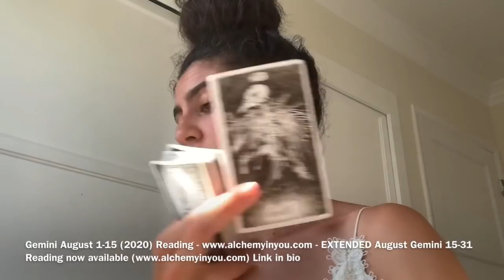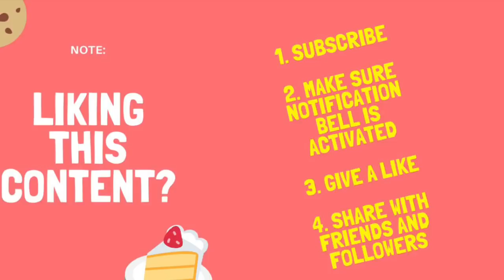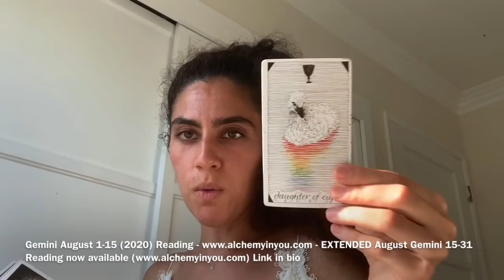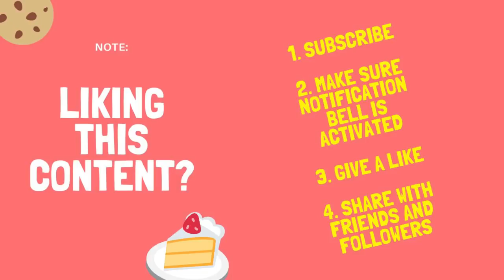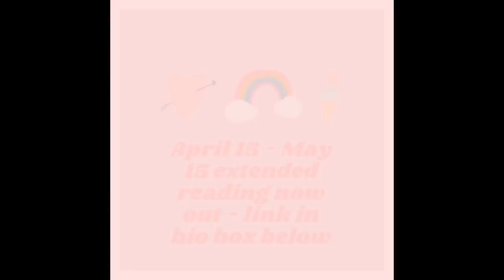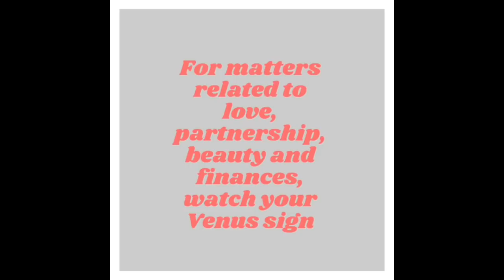Gemini August BONUS (15-31) 2020 - “ I KNEW IT THE MINUTE I SAW YOU... Gemini you had a feeling !! ”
Thanks for all your support !

If you wish to donate thank you all for your support energetically and beyond

For personal readings and/or other services including Personalized energetic alignment protocols and astrology reports,